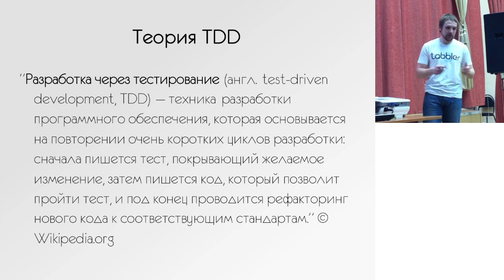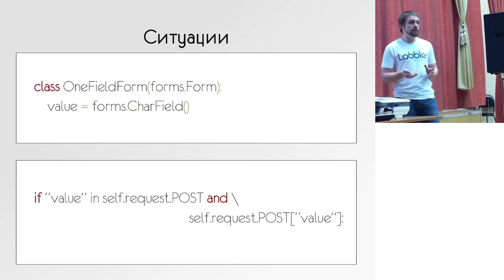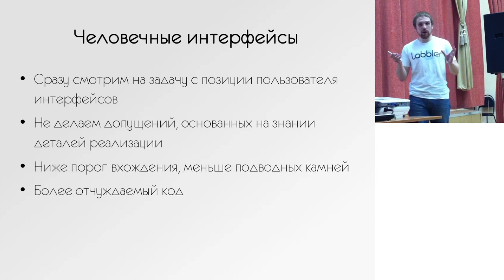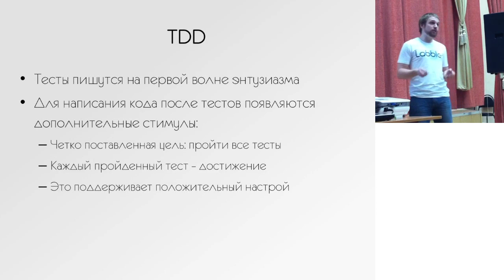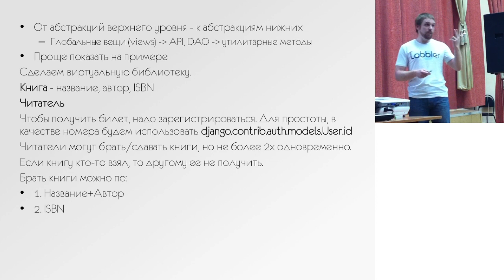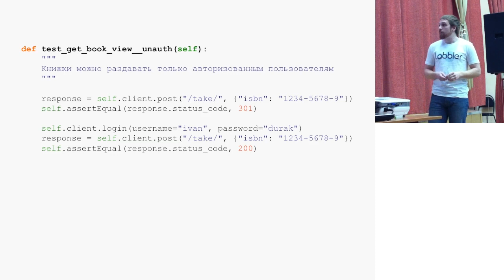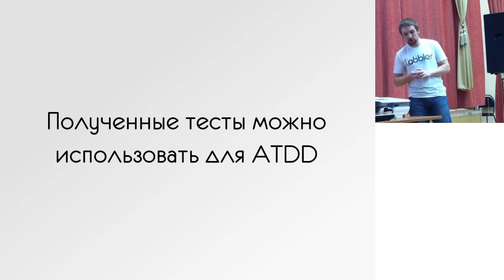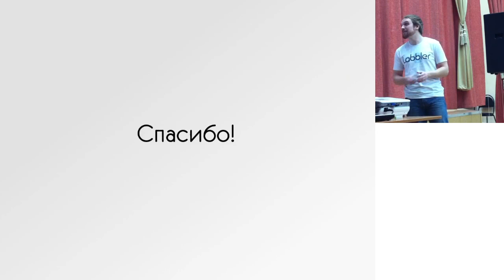TDD или как я стараюсь писать код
Владимир Филонов
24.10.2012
MoscowDjango #6

В докладе я расскажу о том как я вижу и применяю TDD, почему мне это нравится и почему я хочу, чтобы это нравилось другим. Все это на примере какого-нибудь мини-приложения на базе Django.